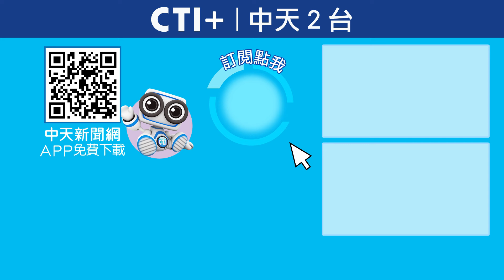罷樑失敗林右昌何去何從?賴清德還會有位子能給他? 一起Battle ctiplus 20241016